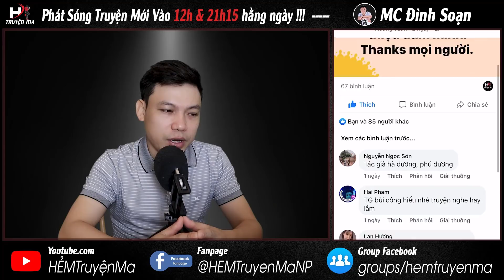Truyện Ma: THẰNG MINH HIỆN HỒN 🥵 Câu Chuyện Có Thật Hồn Ma Theo Ám Bạn Thân MC Đình Soạn Kể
Câu chuyện ma có thật: Thằng Minh Hiện Hồn | Kể về Minh người đã mất oan khuất 6 năm trước, quay lại hiện hồn như muốn báo cho nhóm bạn chơi thân một điều gì đó. Liệu nhóm bạn có nhận ra? Ẩn sau cái chết của Minh là gì? Thì mời quý khán thính giả cùng nghe truyện ma mới nhất này qua lời kể MC Đình Soạn.